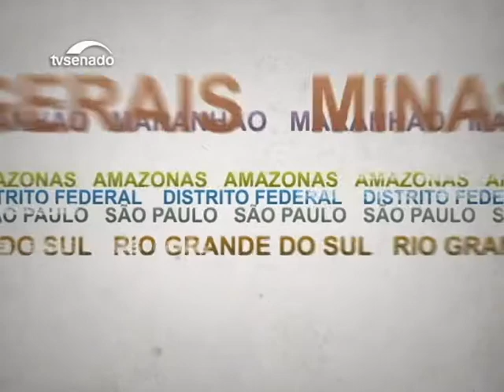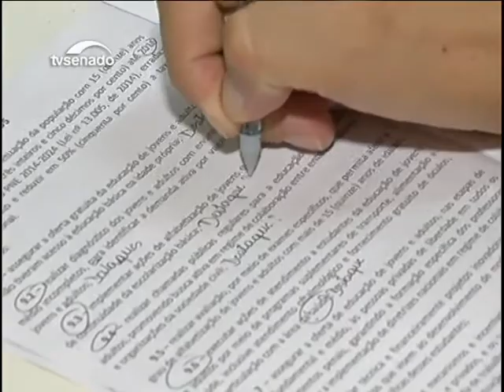Projeto discute o bullying em escolas no Espírito Santo - Bloco 1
Fórum debate a inclusão de alunos com deficiência em Minas Gerais. Santa Catarina ganha centro de acolhimento para refugiados. A lei de cotas na avaliação da TV Assembleia do Ceará. E Projeto de lei de Mato Grosso disponibiliza a Língua Brasileira de Sinais em órgãos públicos.